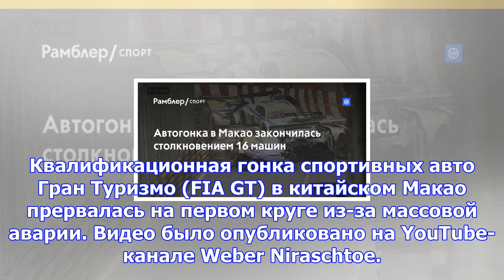Автогонка в макао закончилась столкновением 16 машин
Квалификационная гонка спортивных авто Гран Туризмо (FIA GT) в китайском Макао прервалась на первом ...